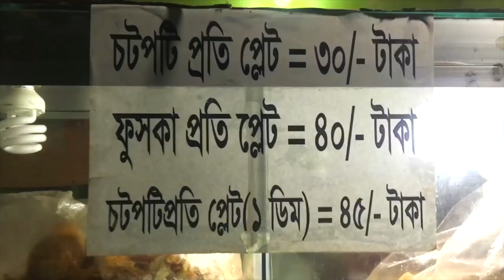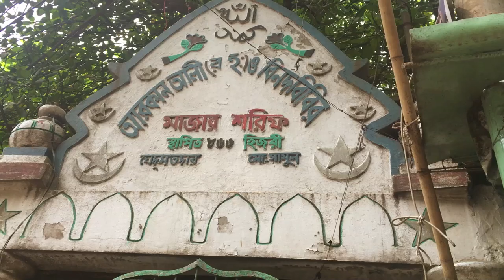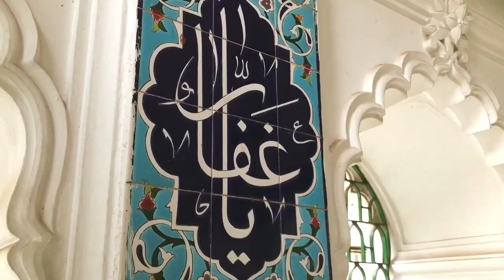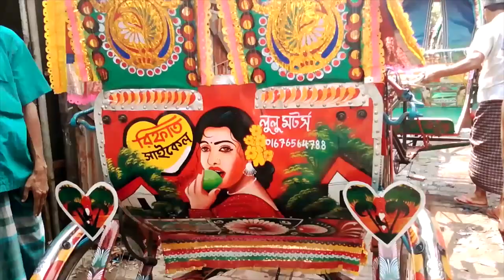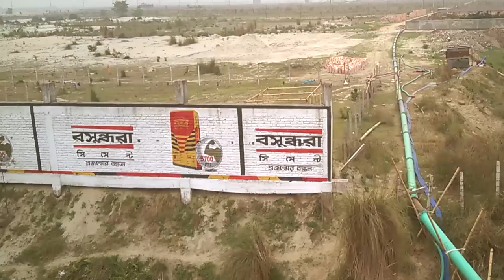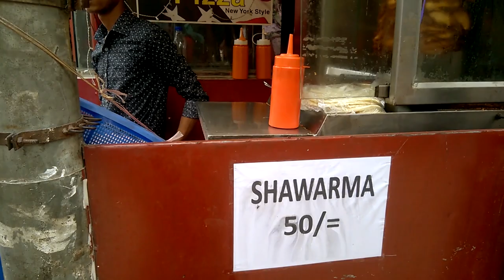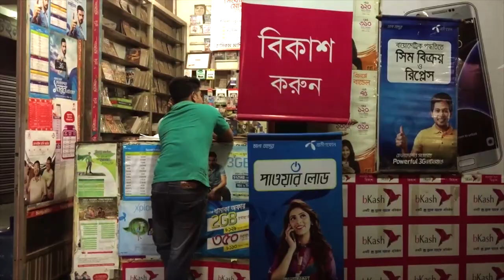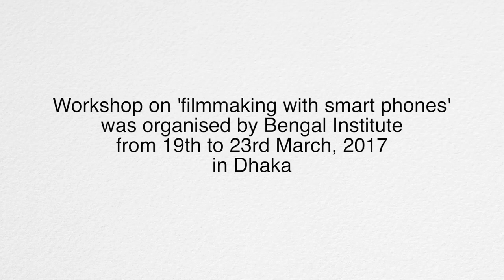The Lived City: Dhaka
"The Lived City" is a short-doc shot with mobile-phones about some of the neighborhoods of Dhaka City, it was a class-room assignment as part of Bengal Institute's academic program. It is compiled from the video-clips shot with cell-phones by the participants of a workshop of Bengal Institute's academic program of March-2017 Session, conducted by the renowned documentary film-maker Gautam Bose on 'how to shoot with cell-phones' and document the cities and neighborhoods.

6 teams of Bengal Institute's participants set out to explore Dhaka. They navigated various parts of the city, discovering the distinct flavors they add to the collective atmosphere. Their experiences were documented and assembled into this short film.

A big part of learning and understanding the cities is to live it, know it, talk to the communities and document it. The easiest and most effective mode of documentation these days is the cellphones, one just has to make good use of the remarkable devices we carry in our pockets.

Workshop Participants and People Behind the Camera:

Wari/Narinda:
Dhrubo Alam, Farah Mahboob, Fatiha Polin

Bakshibazaar:
Farah Jalil, Kashfia Nehrin, Chowdhury Farah Zaki

Jigatola and Rayerbazaar:
Tazrin Ahmed, Mir Shafi

Dhanmondi:
Rubaiya Nasrin, Hassan M. Rakib

Bashundhara and Kalachandpur:
Elham Fairuz, Arif Rabbani, Noor-e-Jannat Sushmita

Matikata:
Simita Roy, Nayna Tabassum

Organized by the Academic Team:
Farhat Afzal, Muntakim Haque, Mohammad Tauheed

Workshop Conducted and Directed by
Gotam Bose,

Edited by: Sangita Paul
Narrated by: Chowdhury Farah Zaki
Animations by: Muntakim Haque
Still photographs: © The participants of the workshop, Gautam Bose, Munem Wasif, Ferdinand Kiemeneij, Kazi Ershad Ali, Alamy Stock Photo.

Most clips were originally shot around: 19th - 23rd March, 2017.
Organized by Bengal Institute for Architecture, Landscapes and Settlements in association with the Bengal Foundation.